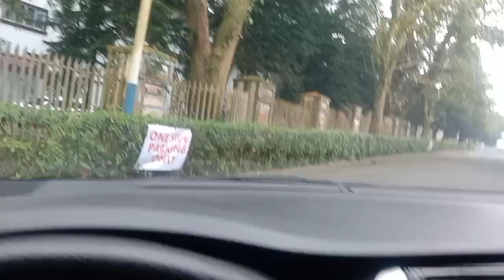PARALLEL PARKING PAANO GAWIN NG MABILIS